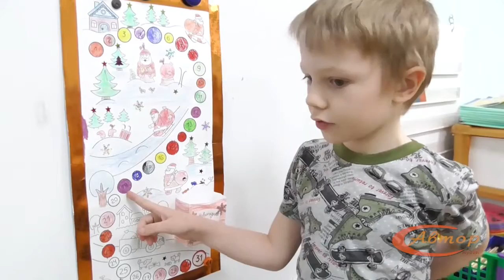"Умка ТВ": подготовка к Новому году. 2019